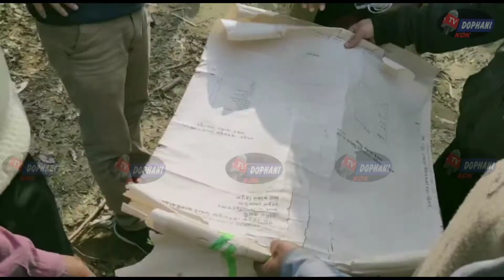500 Nukhung Reang Tongthai Biyalo kwlaijakrokno Santir Bazar Amchaio Thai rwnani beraiwi nailaikha